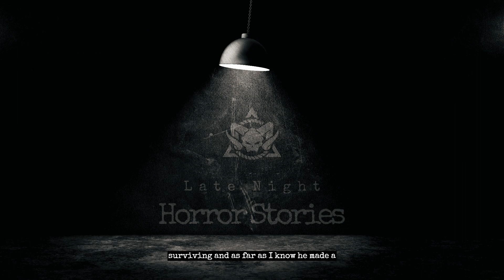Really Disturbing TRUE Late Night Horror Stories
Big thanks to Nice_Bake, lawandorderSUV, FormalMango, GrandAdmiralD, QueerTree and goddessabove for their true stories (in order of appearance).

The Dawnbreaker's Official Blog Page where you can read the best horror stories in the universe